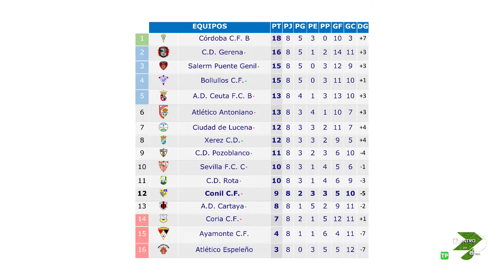08 DENTRO DEL AREA (CONIL CF) 31/10/2022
El análisis del partido de la jornada con los protagonistas en Dentro del Área (edición Conil CF).